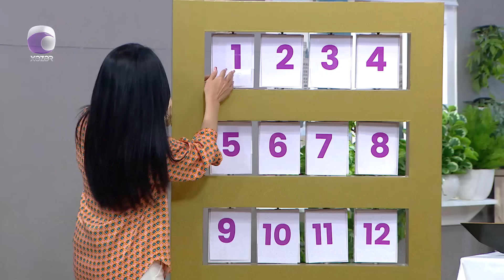İncə Səhər - Günel Ələkbərova, Afşin Azəri, Şəbnəm Qəhrəmanova 09.02.2024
Aparıcı: Vüsalə Əlizadə & Lütfiyyə Əlizadə

Qonaqlar:  Günel Ələkbərova  |  Müğənni
                   Afşin Azəri  |  Müğənni
                   Şəbnəm Qəhrəmanova  |  Müğənni